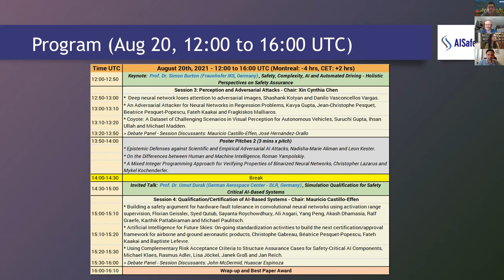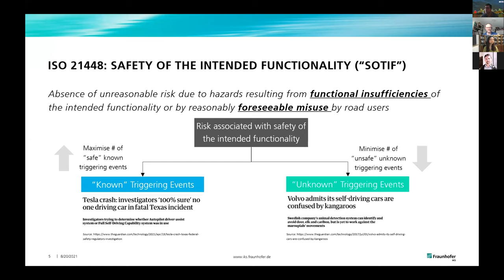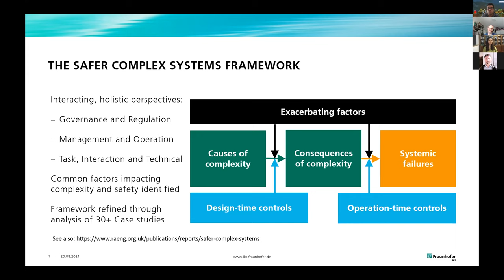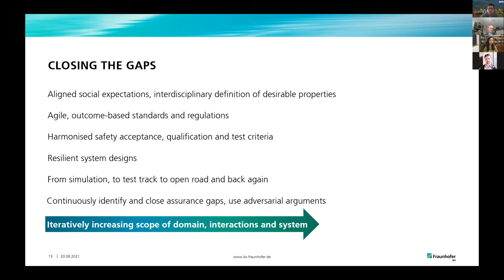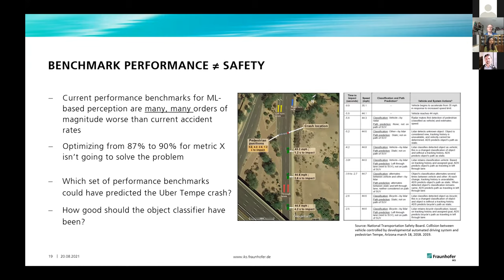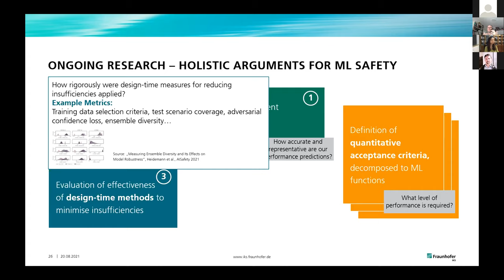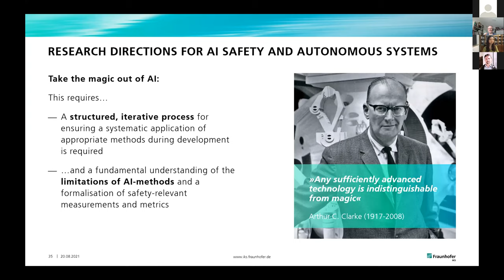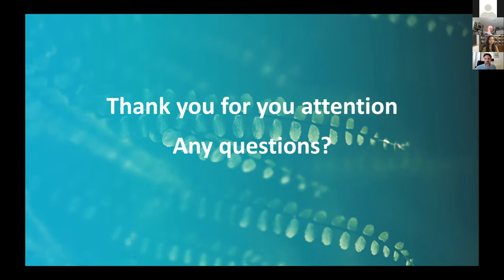AISafety 2021 - Keynote: Prof. Dr. Simon Burton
The IJCAI Workshop on Artificial Intelligence  Safety - Chairs:
Huáscar Espinoza, ECSEL JU, Belgium
Xiaowei Huang, University of Liverpool, UK
José Hernández-Orallo, Universitat Politècnica de València, Spain
Xin Cynthia Chen, University of Hong Kong, China
Gabriel Pedroza, Commissariat a’l’Energie Atomique, France
Mauricio Castillo-Effen, Lockheed Martin, USA
Seán Ó hÉigeartaigh, University of Cambridge, UK
Richard Mallah, Future of Life Institute, USA
John McDermid, University of York, UK